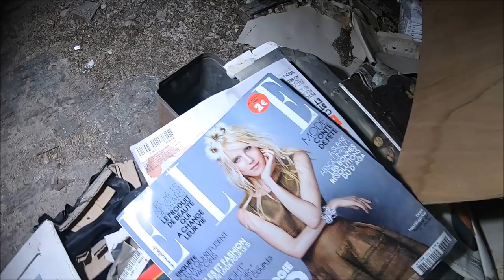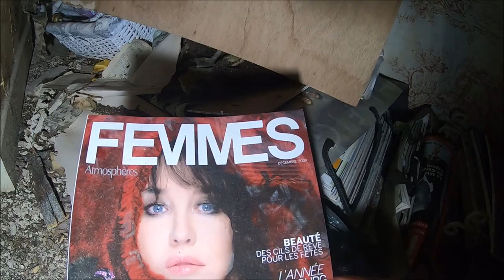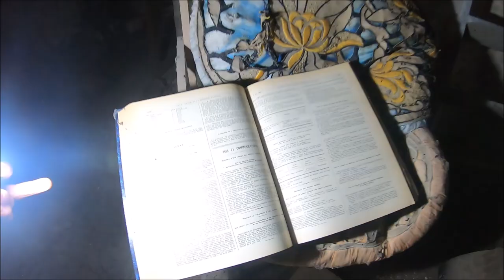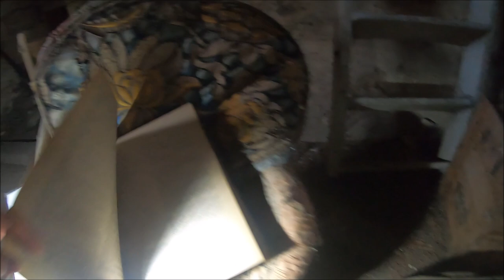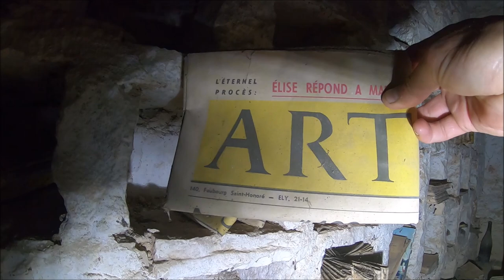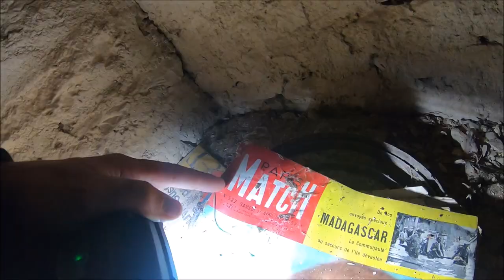Villa Pełna Antyków